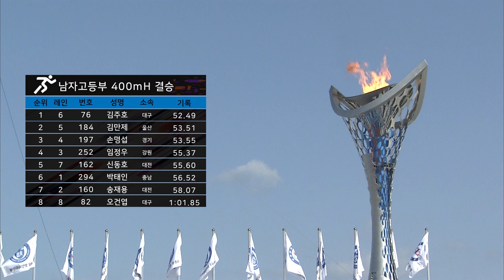육상 400m 허들 남자고등부 결승 ㅣ 제 98회 전국체전 l 1위 대구 김주호 l 2위 울산 김만제 l 3위 경기 손명섭